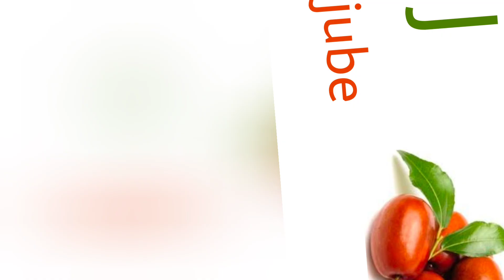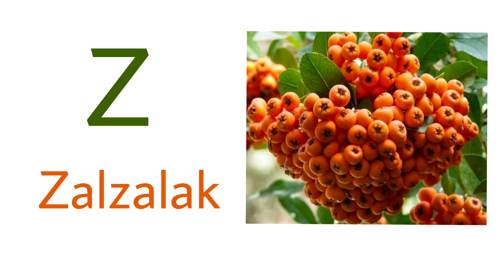Fruit Names Alphabet | Alphabet of Fruits | Abcd Fruit Names | A to Z Fruit Names